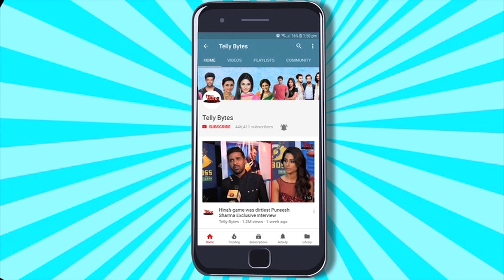Khatron Ke Khiladi 13: MC Stan Ko Hua Rohit Shetty Ka Show OFFER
As per sources, many Bigg Boss 16 contestants have been approached for the new season. And it is being reported that Rapper MC Stan has also being approached but there is no confirmation on his participation.